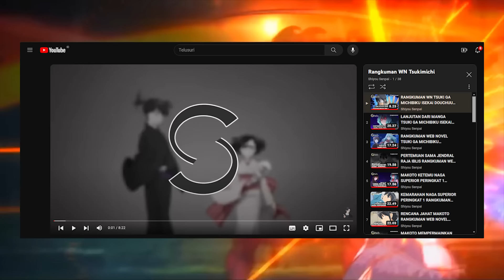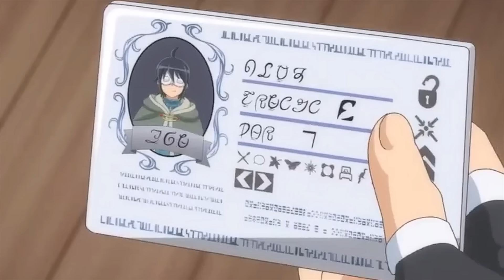Persiapan Perang Tsige VS Aion | WN Tsukimichi 335-344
Source: LN, dan WN Tsukimichi